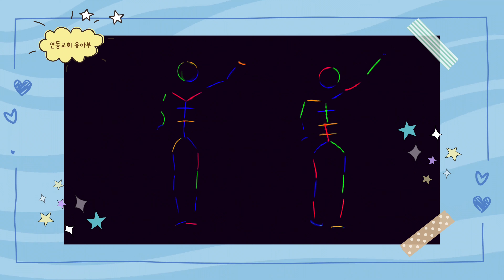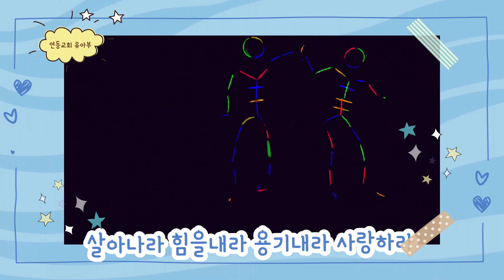유아부-여름성경학교 찬양율동 (와 하나님이다)